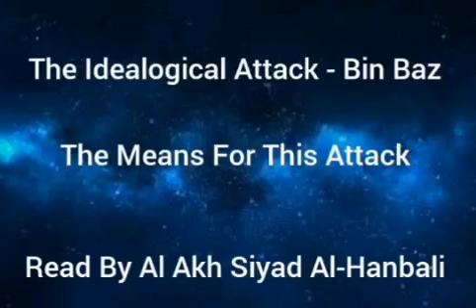The Idealogical Attack - The Means of this attack - Read By Al Akh Siyad Al-Hanbali